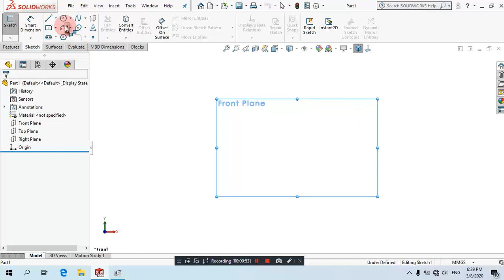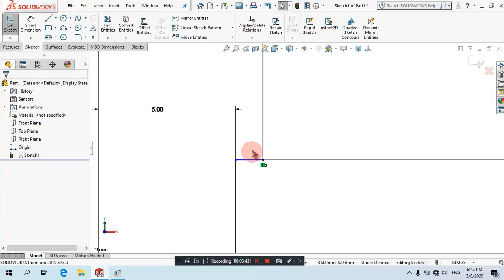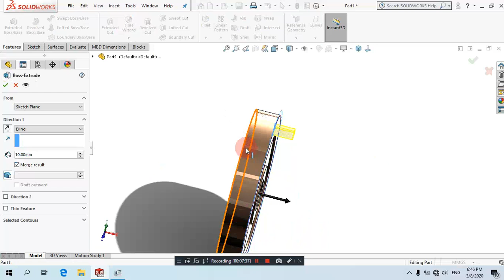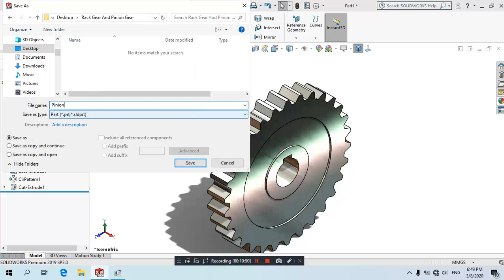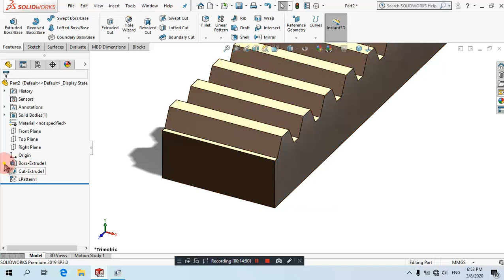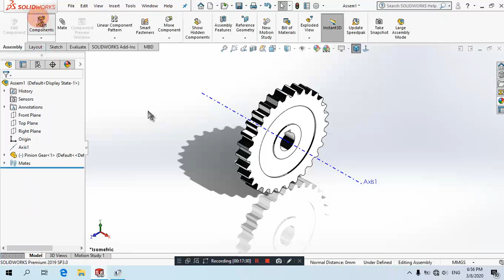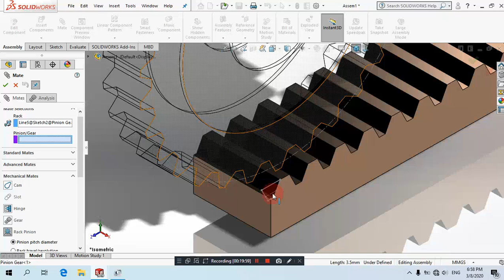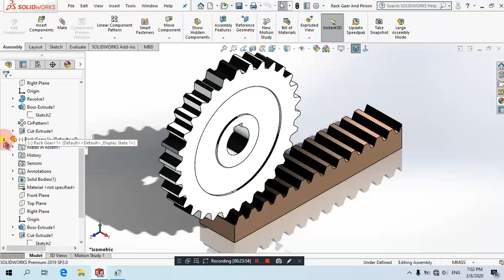SolidWorks 2019 ภาษาไทย - Rack And Pinion Gear Assembly